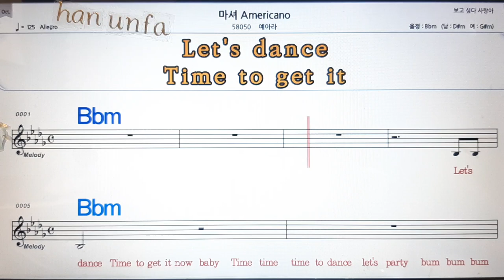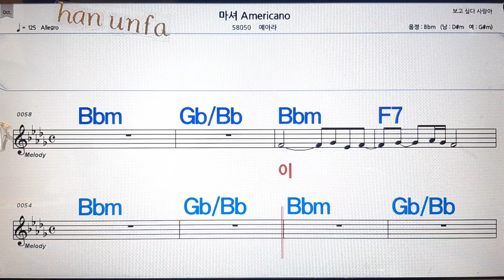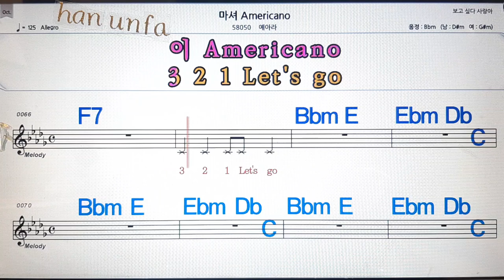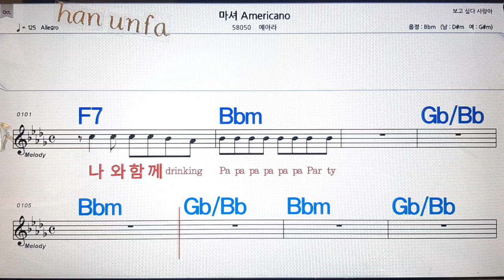마셔Americano/예아라💋노래방, 통기타 , 코드 큰악보, 가라오케, 반주💖Karaoke, Sheet Music, Chord, MR